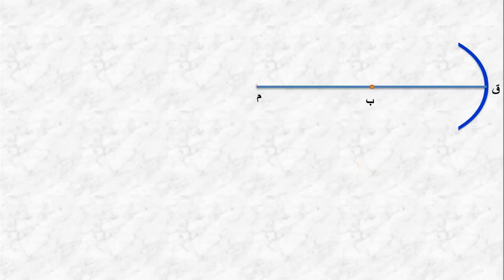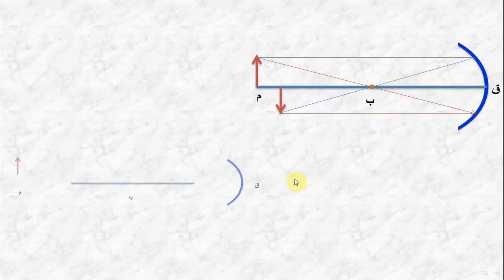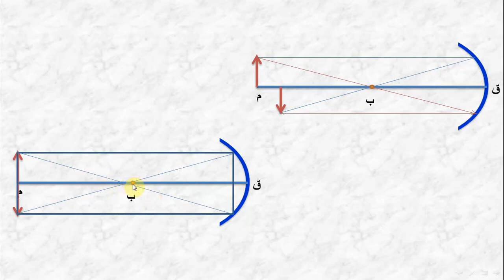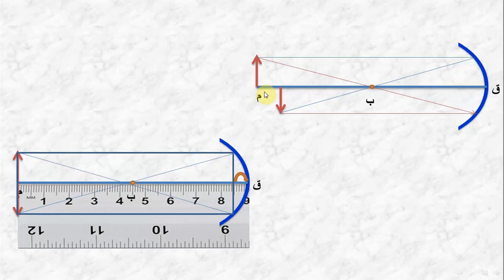خطأ علمى فى مادة العلوم (ثالثة اعدادى)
اتمنى اكون غلطان